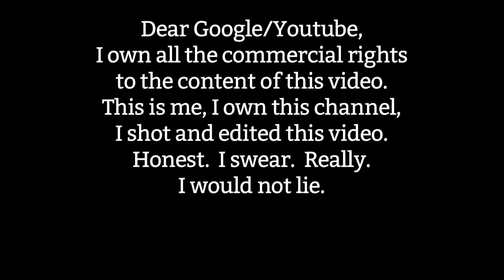Home Alone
When the cat is away the mice will play.
maxtrack VBlog 17 January 2014